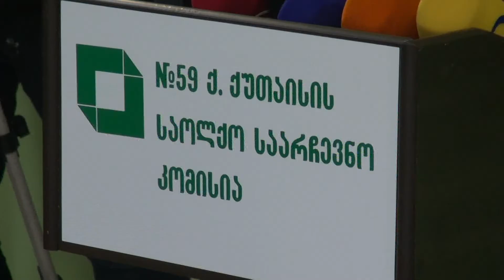ქუთაისელ ამომრჩეველს ცვლილებების ნაკლებად სჯერა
ქუთაისში რეგისტრირებული 152 561 ამომრჩევლიდან 17:00 საათის მონაცემებით  არჩევანი  43  493 ადამიანმა დააფიქსირა. რაც საერთო ამომრჩევლის 28,51პროცნეტია.
ქუთაისის #59-ე საოქლო საარჩევნო კომისიის თავმჯდომარის ავთანდილ ოსეფაიშვილი განმარტებით, ეს მაჩვენებელი 8 000-ით აღემატება 2014 წლის ადგილობრივი თვითმმართველობის არჩევნებზე ამ პერიოდში მისულ ამომრჩეველთა რაოდენობას და 12 000-ით ჩამორჩება 2016 წლის საპარლამენტო არჩევნებზე დაფიქსირებულ აქტივობას.